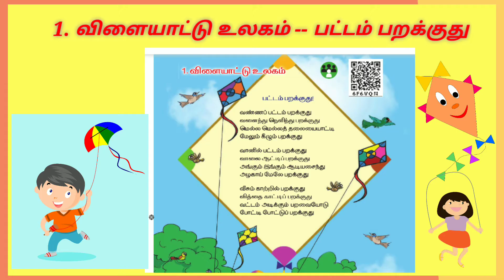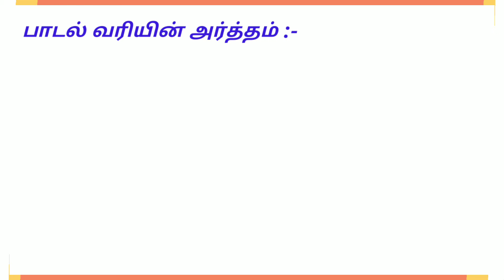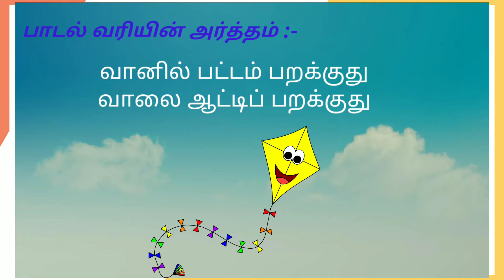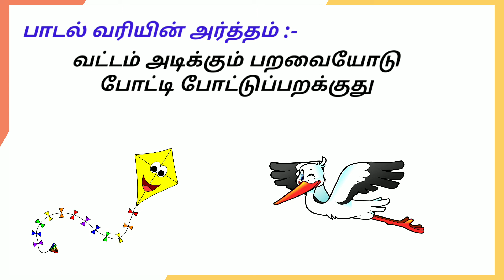Pattam parakuthu | பட்டம் பறக்குது | 2 std pattam parakuthu rhymes | Vilaiyatu ullagam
In video we tried to explain 2nd std vilaiyadu ullagam - pattam parakuthu rhymes. Each and every line we explained here. It will help kids to easily understand and able to remember the rhymes.

Pattam parakuthu | பட்டம் பறக்குது | 2 std pattam parakuthu rhymes | Vilaiyatu ullagam | வண்ணப் பட்டம் பறக்குது பாடல் | விளையாட்டு உலகம் |

This rhymes comes from the tamil book 2nd std